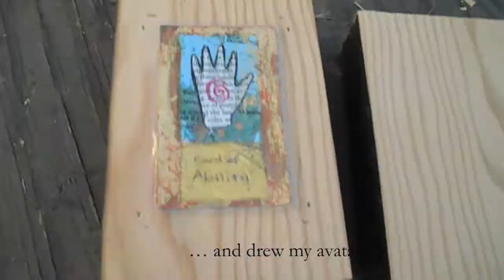little box for practical spirituality - tim sway perspectives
youtube user mailed me one of her business-card size works of art and drew the amazing picture of me that i'm using as my avatar. i figured an "art trade" was only fitting, so i made her a box to (hopefully) inspire her to fill it up with more of her clever little collages.

the box was made from a scrap 4X4 post once in a 100-year-old, now torn down home. it was a cutoff from the project i'll be posting next week. it has a magnetic latch and is fun to play with. enjoy!